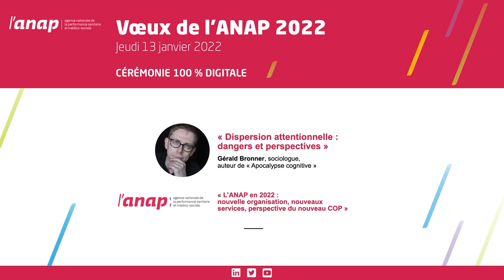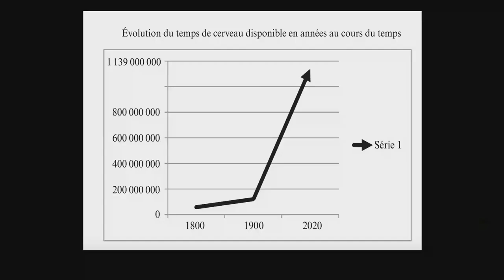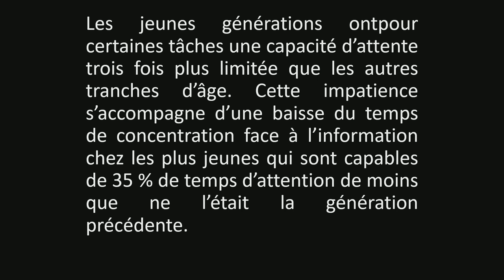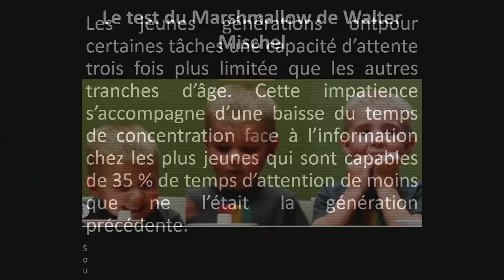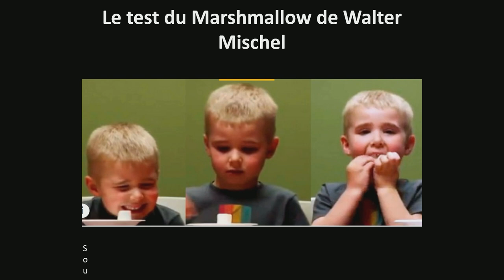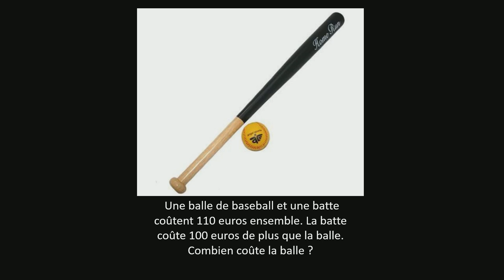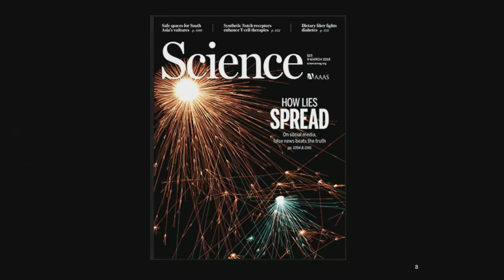Cérémonie des voeux 2022 - Dispersion attentionnelle : dangers et perspectives, Gérald Bronner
00:00 : introduction de Stéphane Pardoux, DG de l'ANAP
04:31 : introduction de Sophie Voinis, journaliste
06:12 : intervention du sociologue Gérald Bronner "Dispersion attentionnelle : dangers et perspectives"
28:08 : questions / réponses